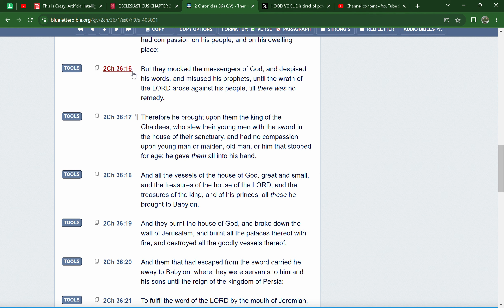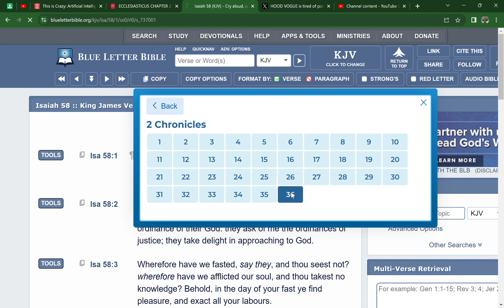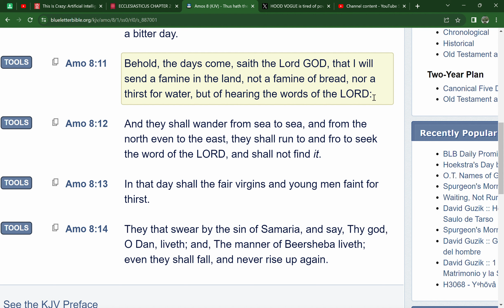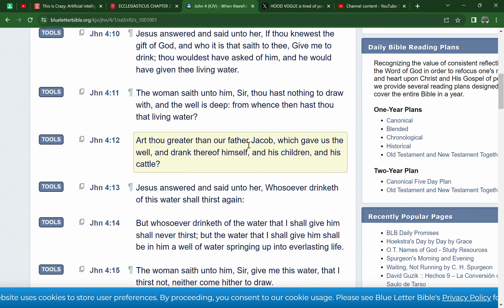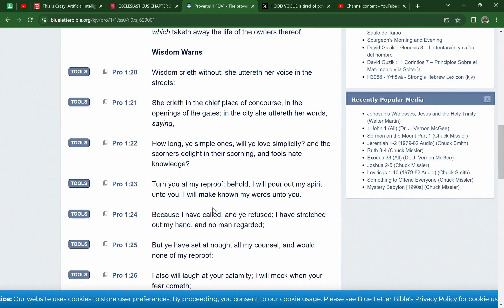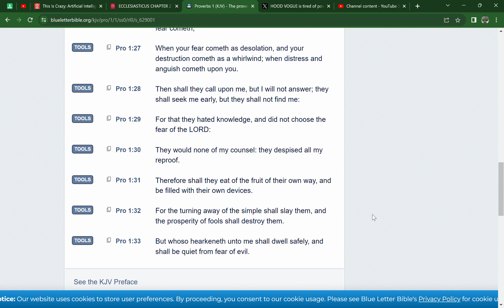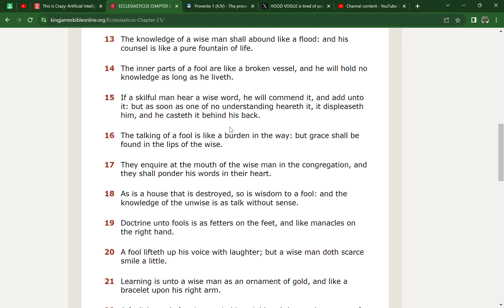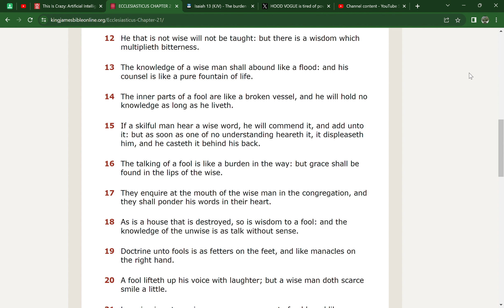The Ignorance of our People will lead them to a Ditch ☠️ But Wise men Take Heed ⚠️